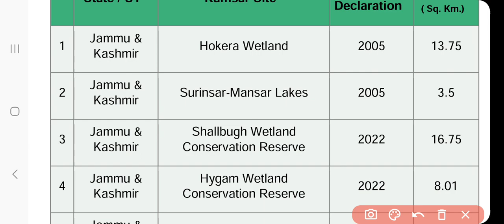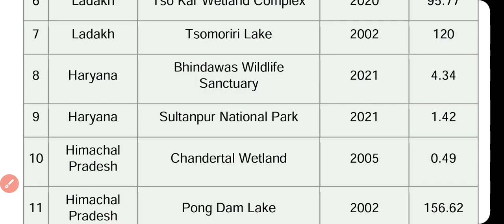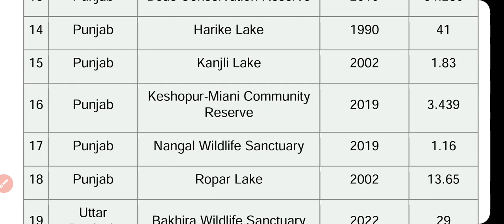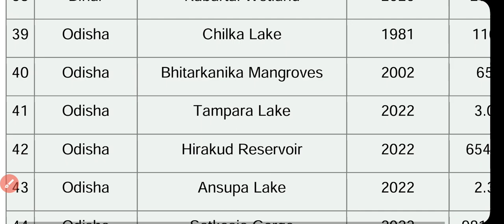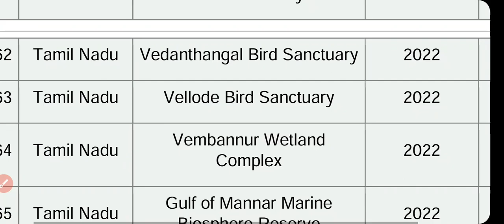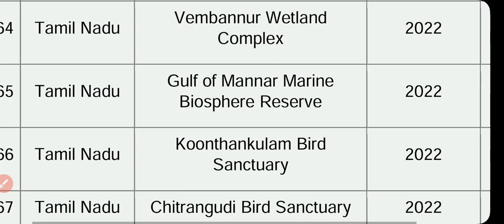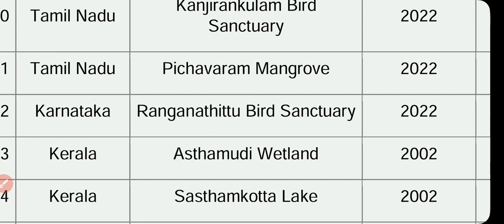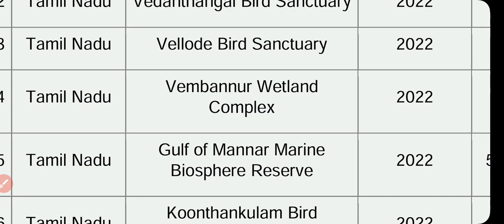ramsar sites wetland # ramsar convention #75 ramsar sites